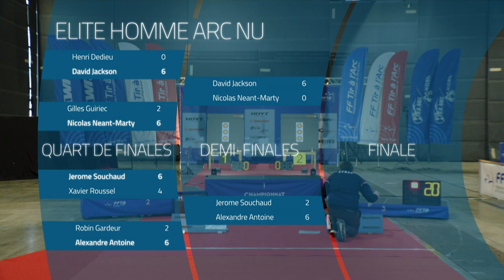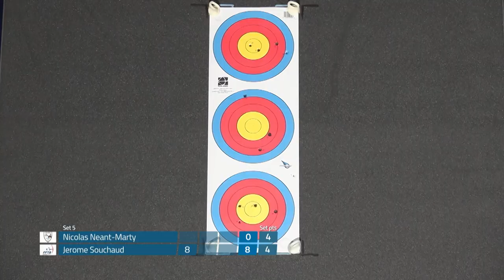Néant-Marty vs Souchaud - Bronze arc nu homme | 18m Élite - Grenoble 2023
Finale Bronze arc nu homme du championnat de France Élite  de Tir à 18m à Grenoble, le 11 mars 2023.